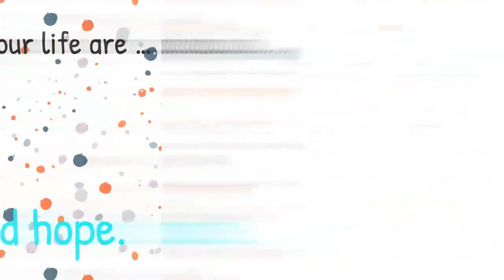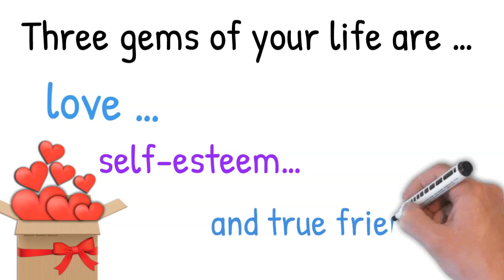3things-in-life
3 things-in-life?